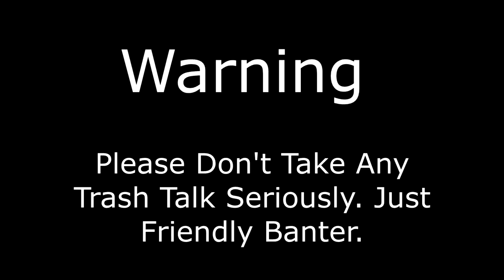HP Retaliation vs One Chip